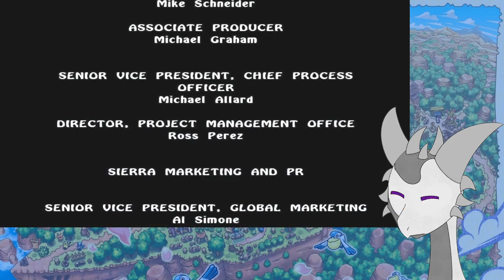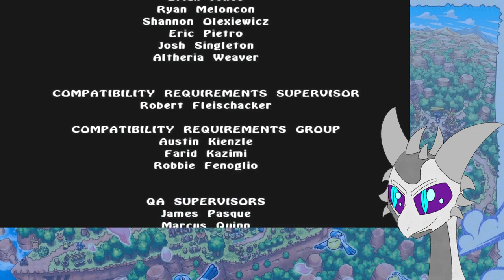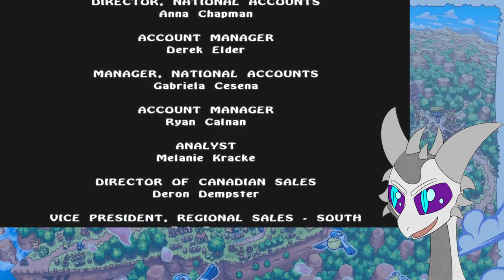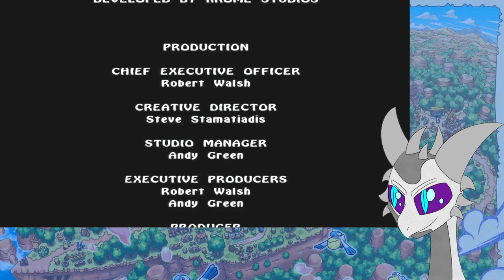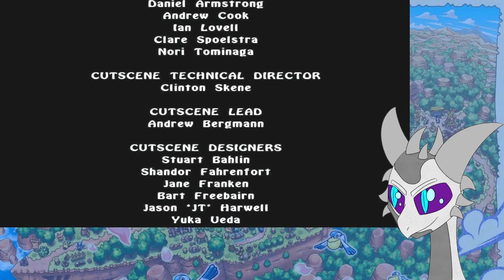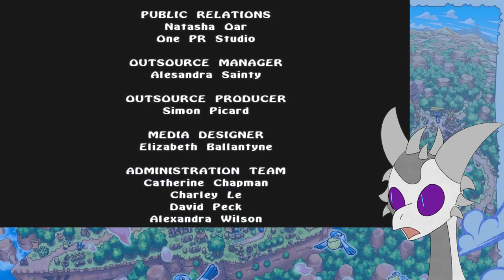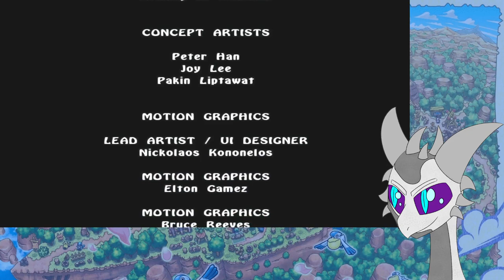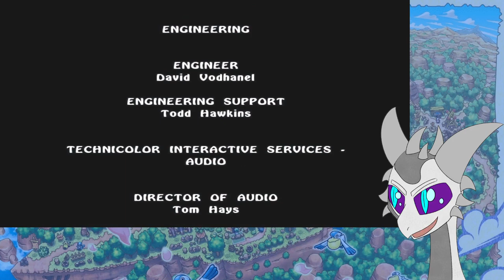Potential, but Kinda Painful | Legend of Spyro Eternal Night Blind Playthrough (2)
The Legend of Spyro, a trilogy I vaguely remember, and have heard some split opinions on, but I genuinely adored A New Beginning, only wanting more, and maybe a few tweaks to overzealous enemies. The next game in the trilogy, Eternal Night. I know nothing about. According to my Twitch Chat, it's apparently the hardest of the trilogy. So, will this difficult sequel sully my feelings for this trilogy, or will I only continue to fall in love with its simplicity, charm, design and story? Let's find out!